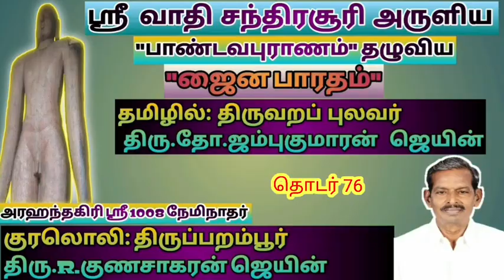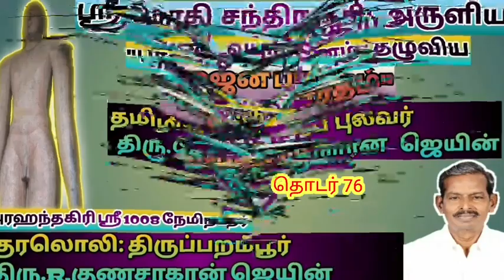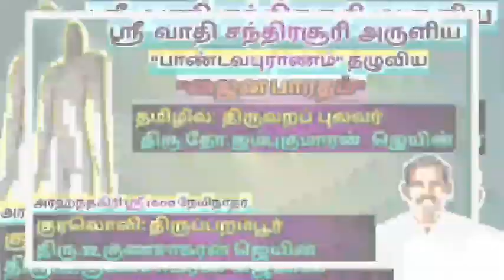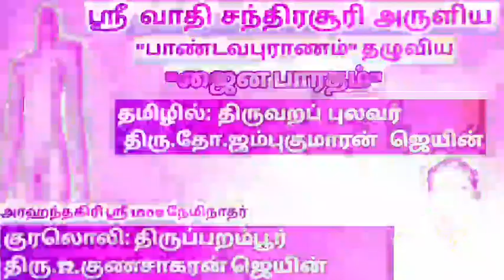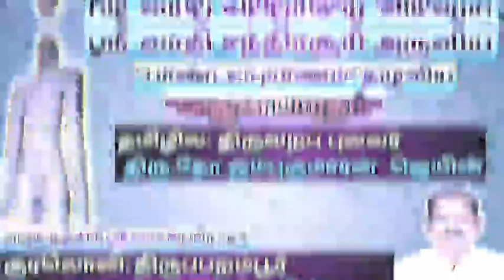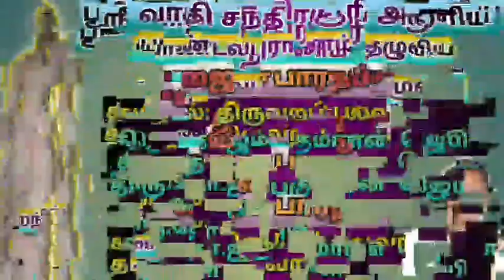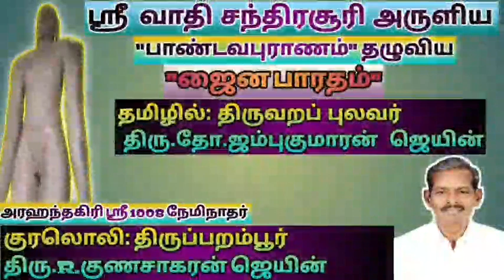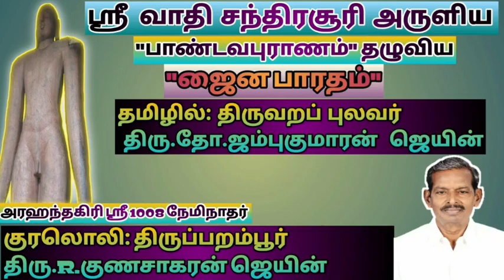ஜைன பாரதம் (தொடர் 76)